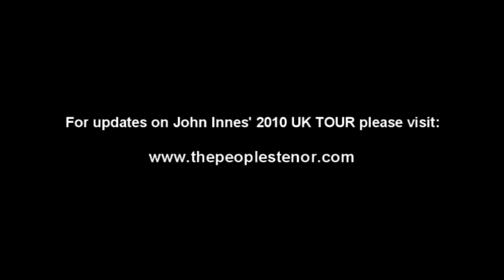John Innes Help for Heroes Concert (Glasgow)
Help for the Heroes - Just a sneak preview of a truly fantastic sell out charity concert involving:
The Band of the Royal Regiment of Scotland
Moray Innes
Rebecca Newman
The Scottish Festival Orchestra
Alexandra James
William Hayward - conductor
The Coro Alba Choir

FILMED IN HI-DEFINITION
Glasgow Royal Concert Hall October 2009

Only a few of the performances are shown in this promo.

E Lucevan le Stelle
Last Post
Go the The Distance
Time to Say Good (aka Conte Partiro)
In the Mood
Funiculi Funicula
Major General (Gilbert&Sulivan)
Lady is a Tramp
Granada
My Way
Nessun Dorma (Puccini)